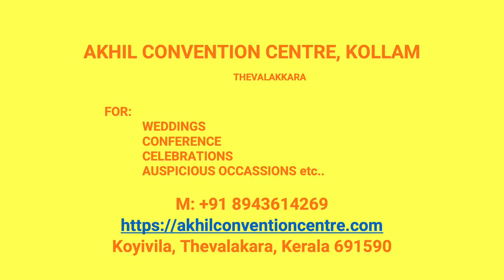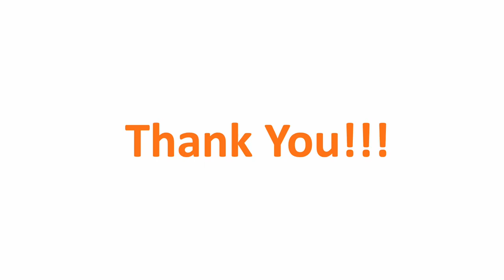Kalyana Mandapam Parippally Kollam